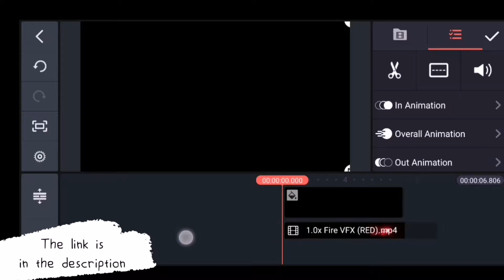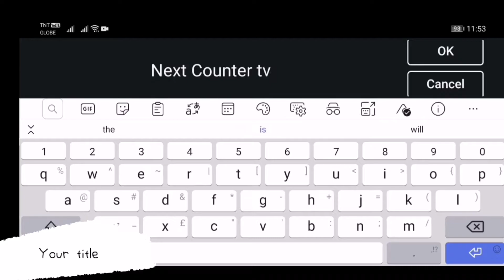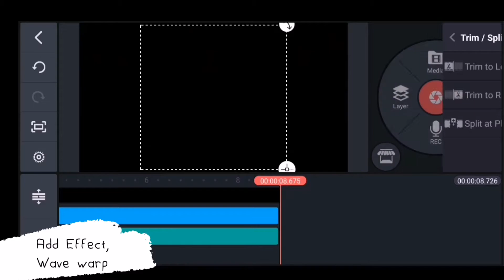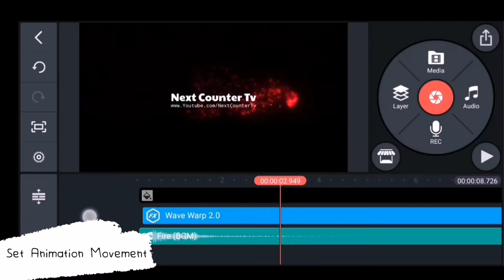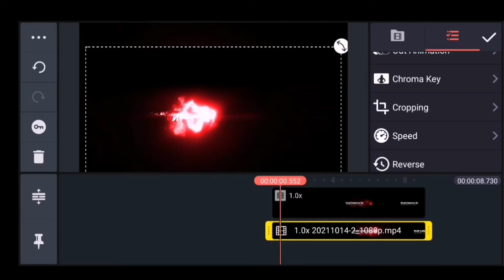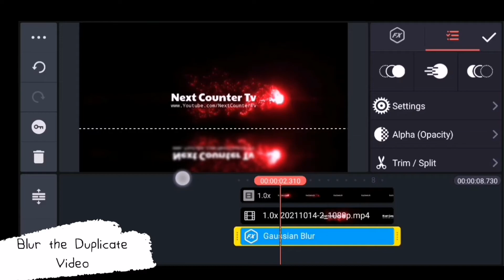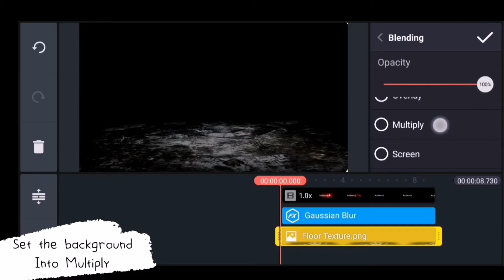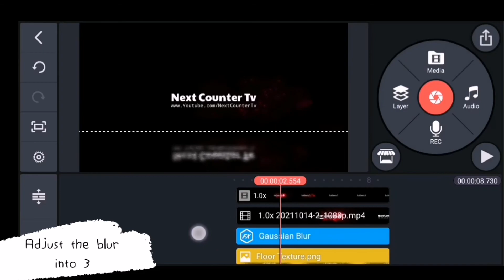Video Intro Using Kinemaster [HD] | Kinemaster basic editing tutorial | Next Counter Tv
Hi, In this video were going to make a video introduction for your Videos using Kinemaster App

Let's Spread Love Not Hate! and keep safe! 😘

▶️Mobile application tutorials, How to do it and